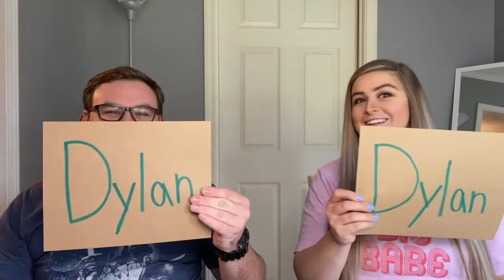Boyfriend Tag Part 2!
This was filmed back in April i believe, but we re filmed the boyfriend tag after 2 years vs 2 months!!I hope you guys enjoy this video and be sure to give it a thumbs up!!